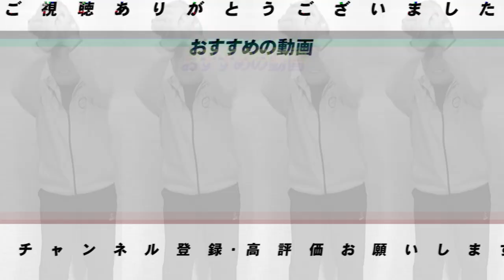オリックス山本が心配！？次戦巨人の３連敗もあり得る？今週の振り返りと次の３連戦を大予想します。